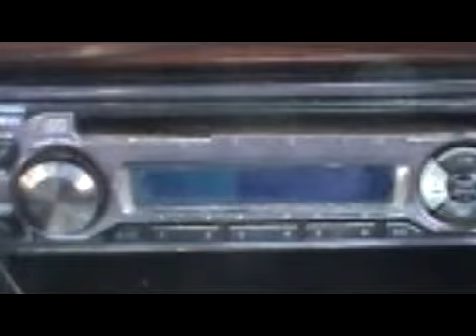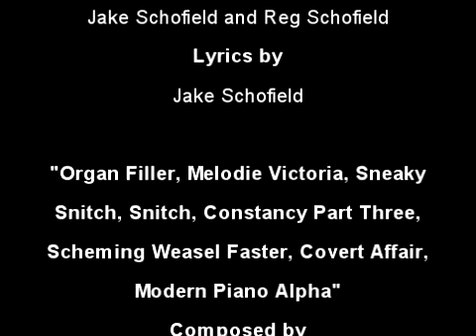Officer Bumble: Shopping Cart Thunder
In the 3rd episode, the Rogue Blanketeer storyline resumes. Our hero attempts to capture the Rogue Blanketeer red handed, with questionable results.